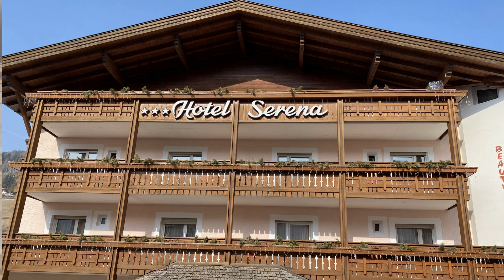Isobel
Selva di Val Gardena 2022